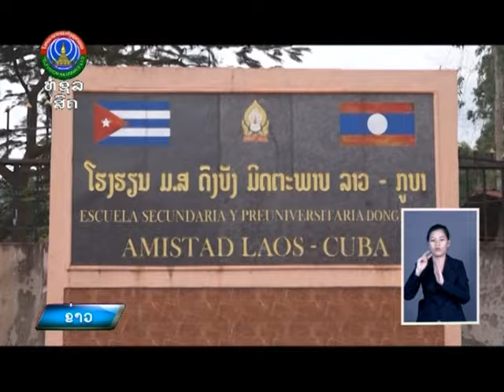ປະທານສະພາແຫ່ງຊາດອໍານາດປະຊາຊົນ ແຫ່ງ ສ.ກູບາ ຢ້ຽມຢາມ ໂຮງຮຽນ ມສ.ມິດຕະພາບລາວ-ກູບາ. [06-11-2024]